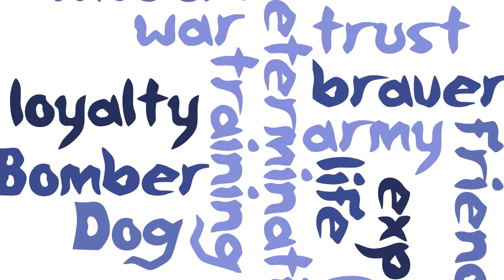The Bomber Dog trailer film for Shrewsbury Children's Bookfest Book Award 2014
This trailer was created by Year 5 & 6 pupils at Baschurch CE Primary School for the Shrewsbury Children's Bookfest Book Awards Ceremony 2014 based on the shortlisted title (and eventual winner of Book Award 2014) 'The Bomber Dog' by Megan Rix, published by Puffin Books